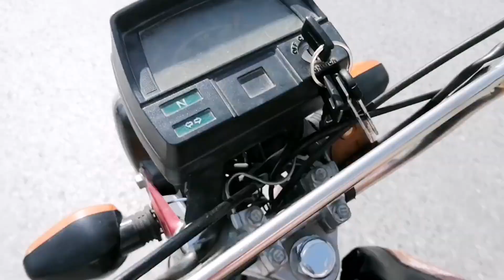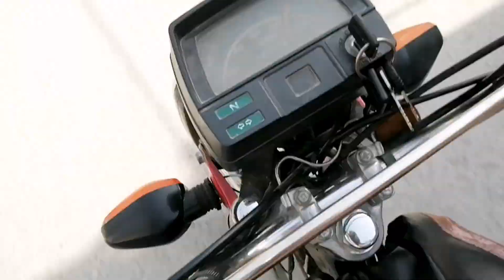A Vlog With Some Special/Today Vlog/Aaj ka Din Kesy Guzra/Sherani BaBa Vlog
My lovely viewers will will try our best to increase your knowledge through vlogs about overall pakistan and specially Balochistan. Inshallah you guys will enjoy from our videos. We also upload funny videos in our channel for you people to entertain you.